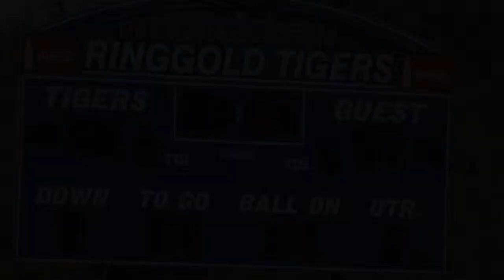trion vs ringgold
This video is about trion vs ringgold